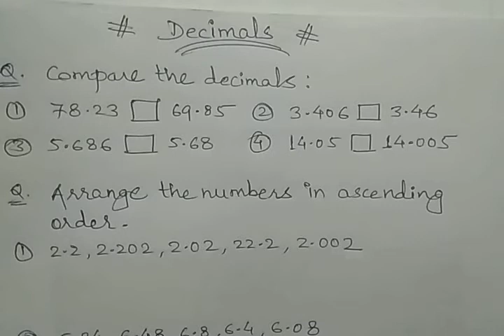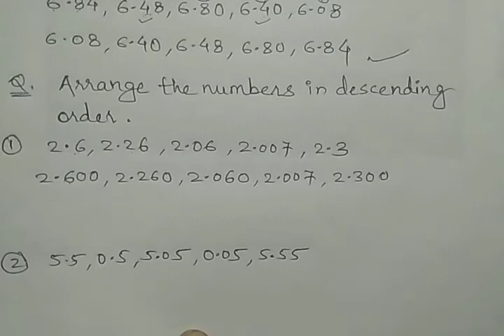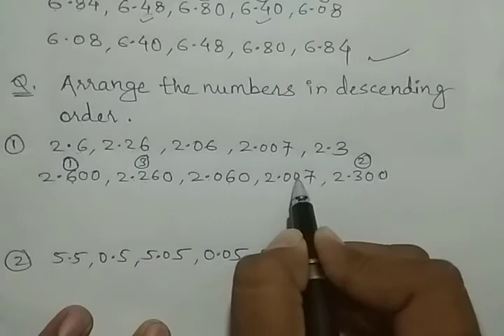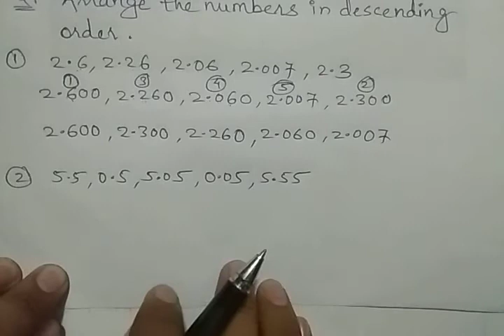Class 7th Maths Decimals Part 2 by Jayendra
Compare the decimals, ascending and descending order of decimals, express rupees in form of decimals.